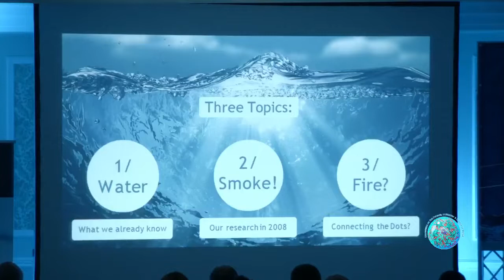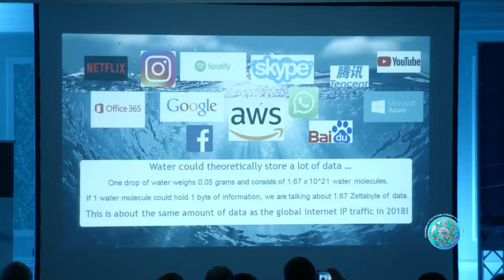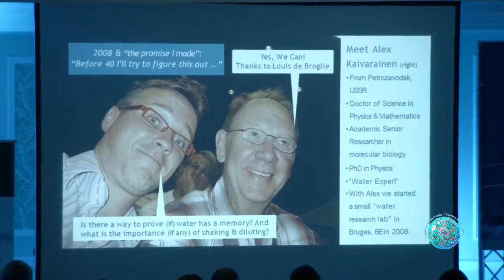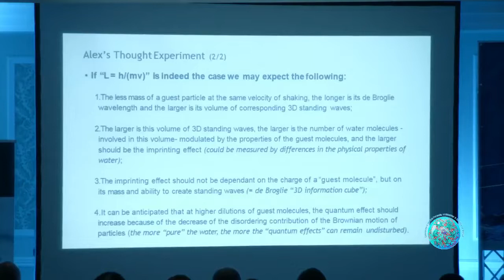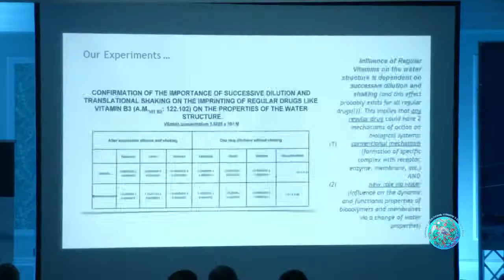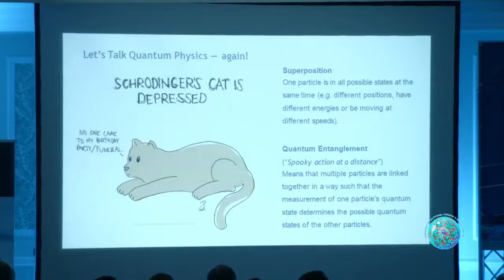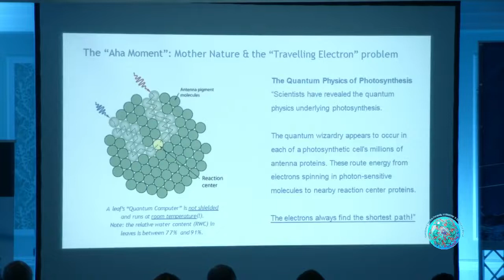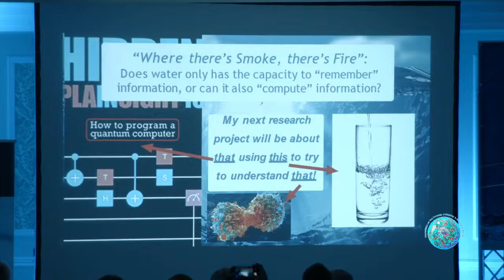Gery (Geri) Pollet: The Memory of Water - Water Conference 2018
Abstract:
Despite the fact that Gery is an ‘internet entrepreneur’,
he has always been fascinated by “water”.
His father, who started as a regular physician and is
now already practising homeopathy for the past 40
years, is one of the main reasons for his ‘water
fascination’.
In 2006 -Gery just sold a previous business and had
some money in the bank- he decided to start a small
‘water research’ lab. This because he wanted to

investigate if water could have a memory, and -if so-
how this memory could be explained.

Gery teamed with a Russian Bio-Physicist - Prof. Dr.
Alex Kaivarainen- and during a period of about 12
months Alex and Gery performed many ‘water
experiments'. These experiments not only showed that
water indeed has a memory, but also confirmed Alex’
quantum hypothesis about how this memory could be
working ... .
Unfortunately, by the time Gery & Alex were ready to
publish their results, Alex unexpectedly passed away
and Gery started another internet business.
At the Water Conference 2018 in Sofia Gery will for the
first time present Alex’ quantum hypothesis regarding
the memory of water including the successful
experiments Alex and he performed, now over a decade ago.